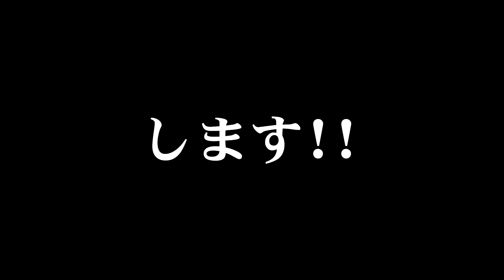【ブルアカ】ブルアカ超リアル麻雀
さぁさぁ対局が始まりますよ！
果たして「先生からのお願い」は誰の手に…！

そしてアルさんはルールを覚えられたんでしょうか？

© NEXON Games & Yostar